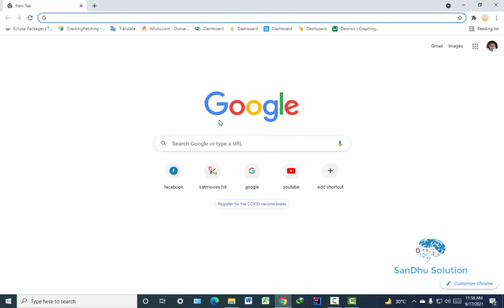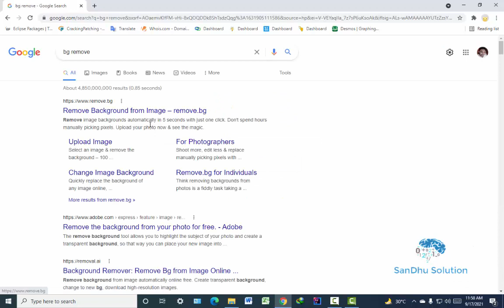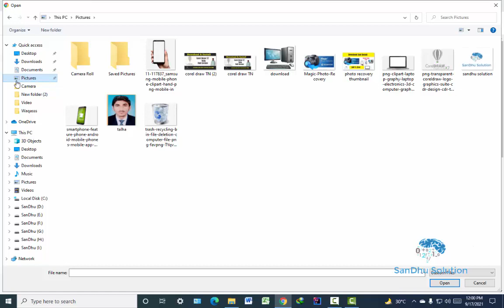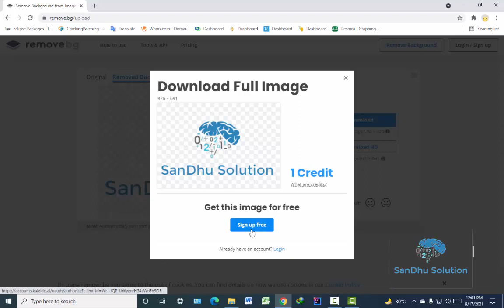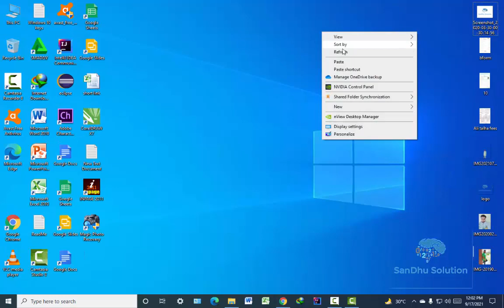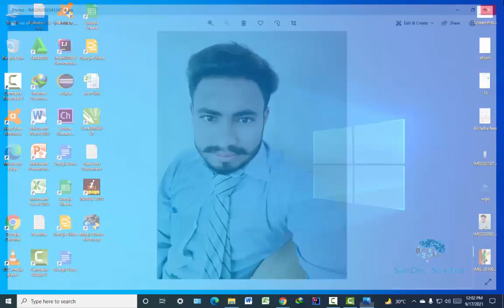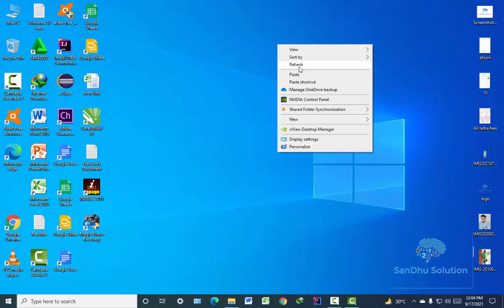How to Remove Image Background within 30 second | Remove background from photo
How to Remove Image Background in Remove.bg|The EASY Background Remover| In this video i show you how to remove image background in very easy and simple way with in 30 second .

The main point that i am disscus in this video as the following:

remove background,
remove background canva,
back ground,background music,
background,
background video,
photo,
photo editing,
photograph,
background eraser,
background eraser app,
background eraser tool in photoshop,
background eraser picsart,
change background,
change background in photoshop,
change background in google meet
background eraser tool,
how to use background eraser tool,
how to cut hair in photoshop,
how to cut hair with background eraser tool,
background eraser tool in hindi,
photoshop background eraser tool in hindi,
photoshop refine edge in hindi,
photoshop tutorial,how to cut image in hindi,
refine edge photoshop cc 2020
cut out hair,remove background,
transparent background photoshop,
background eraser tool,
select hair,
select and mask,
hair masking,
cut out hair fast,
compositing,
non-destructive editing,
adobe,
photoshop,
tutorial,
piximperfect,
unmesh dinda

About: Sandhu Solution is the channel where you can find all the best videos, Earning tutorials,
 Best Apps reviews, Free internet, And More about Technology. Channel owner: Waqas Sandhu